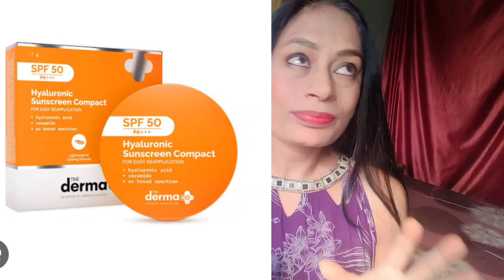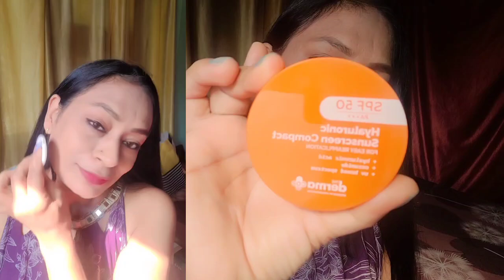The DermaCo Hyaluronic Sunscreen Compact For Easy Reapplication